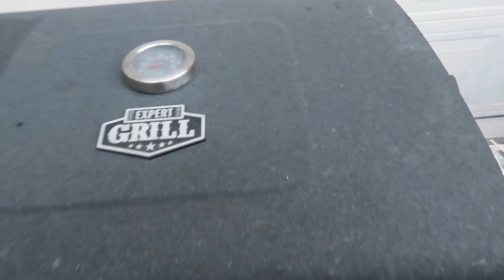Easter Dinner Our 11yr Old Was Smoking All Day